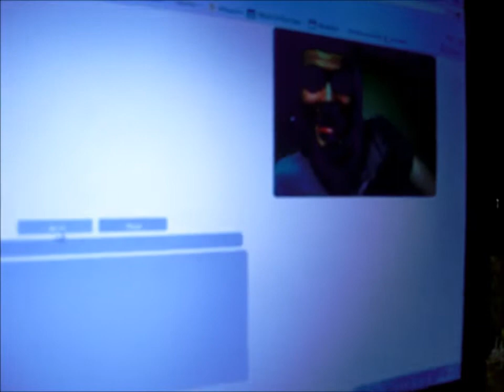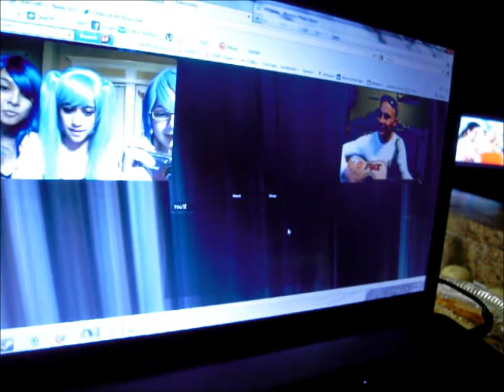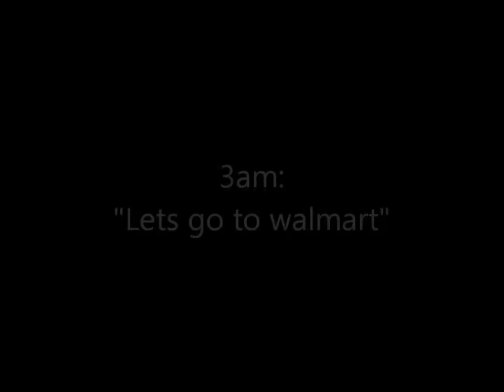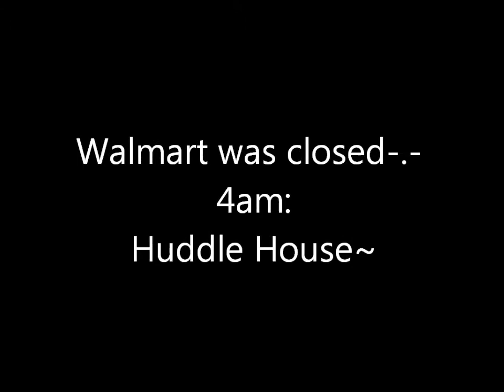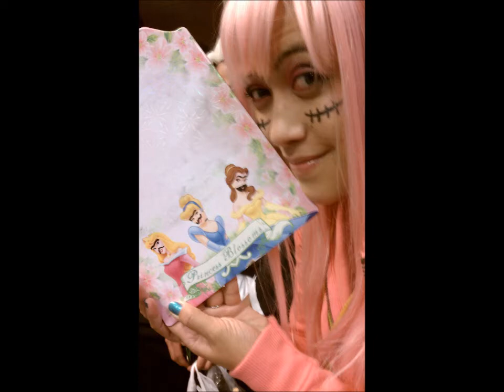Matryoshka Rendezvous?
Sukoshi-Con weekend~ and our debut as Luka and Gakupo Matryoshka!